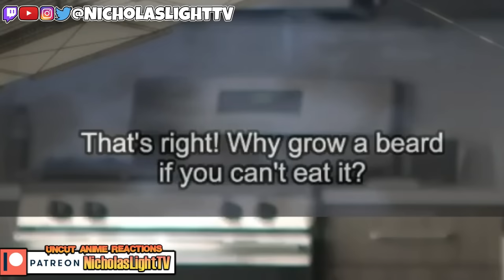Sasha.. ATTACK ON TITAN 4x8 (REACTION)